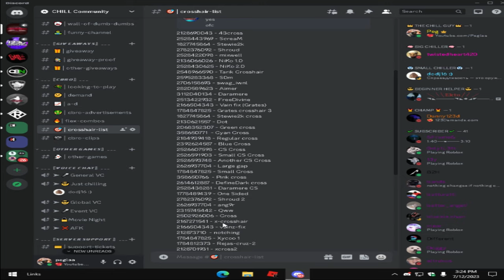HOW TO FIX CROSSHAIR Counter Blox *cant see it*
🔴CBRO SETTINGS:
My crosshair - 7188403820 (Shroud 2021)